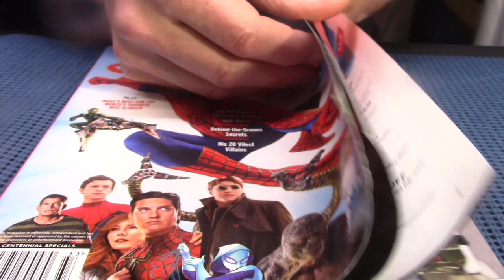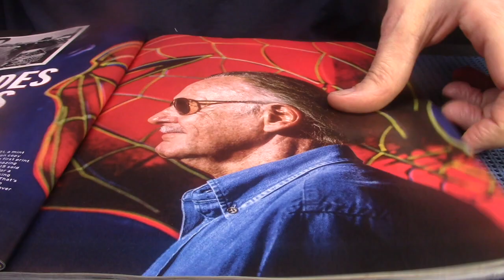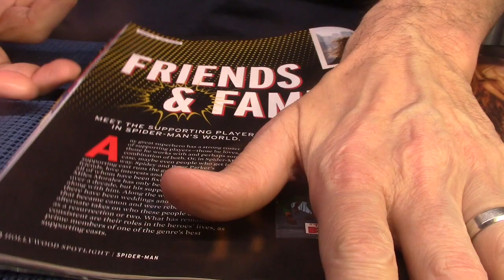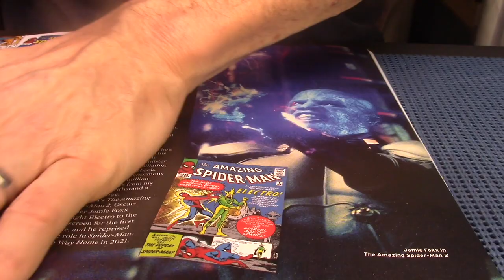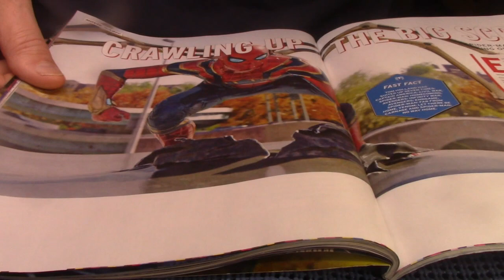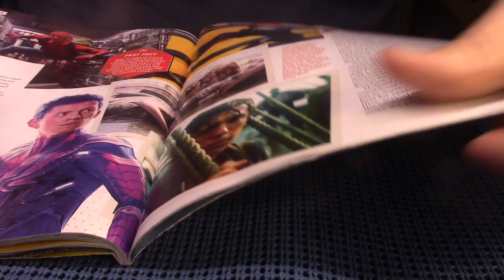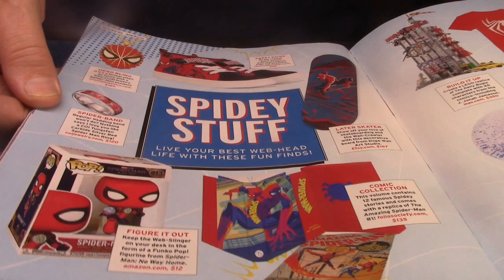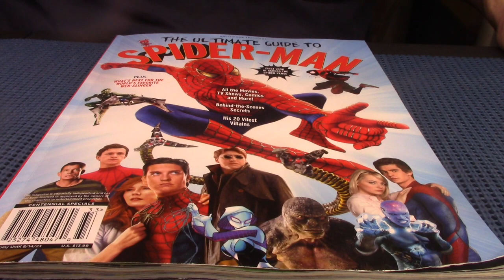Ultimate Guide to Spider-man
In this video I look at the magazine, the Ultimate Guide to Spider-man!